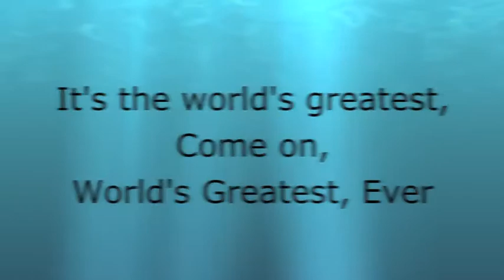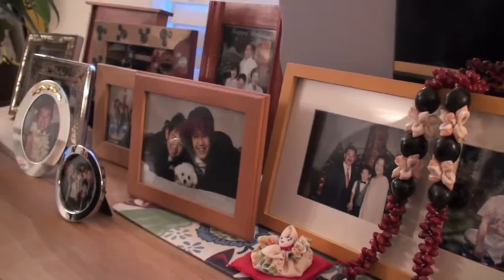PVPHS Formal at Dodger Stadium 2012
Palos Verdes Peninsula High School ASB Presents  Winter Formal 2012 was held at the wonderful Stadium Club in the Dodger Stadium on Saturday, February 4 from 8 p.m. until midnight. The theme is "Take Me Out to the Formal".